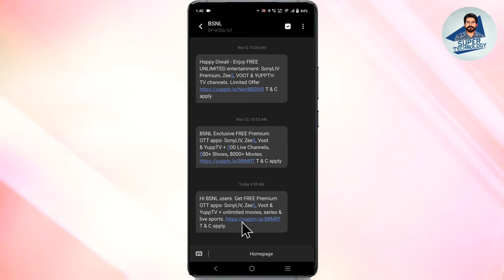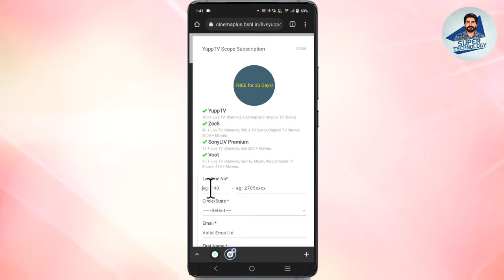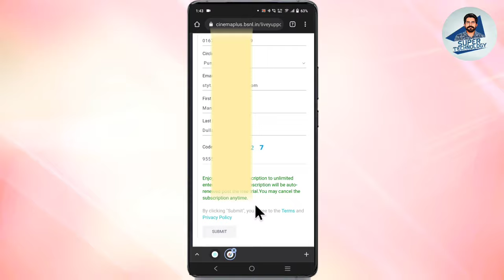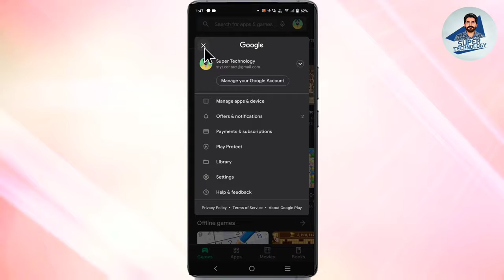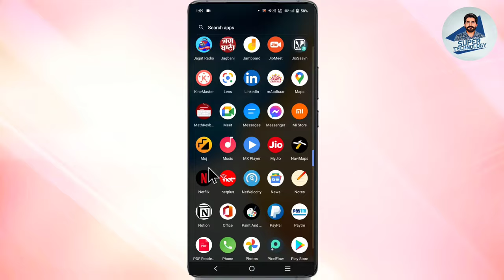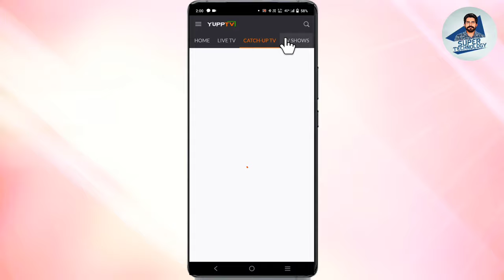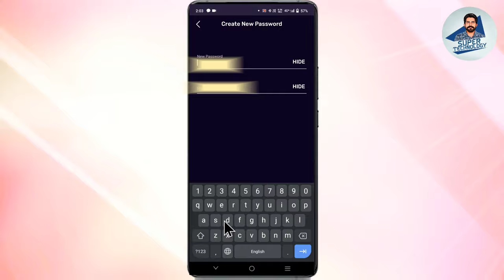How to Activate BSNL Cinema Plus OTT Live Tv Free Plan Subscription 30 Days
BSNL users Get FREE(30 Days Trial) Premium OTT apps- SonyLIV, Zee5, Voot & YuppTV + unlimited movies, series & live sports.